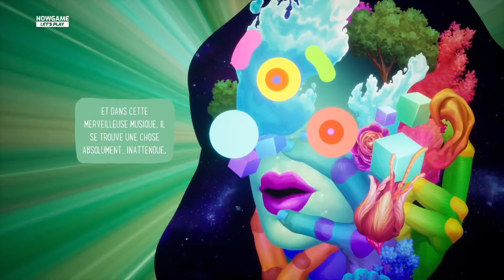The Artful Escape - Let's Play FR #6 | Gameplay Xbox Series S !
Voici la 6ème partie du jeu The Artful Escape sur Xbox Series S.

The Artful Escape est un jeu vidéo de plate-forme développé par Beethoven & Dinosaur, édité par Annapurna Interactive pour Microsoft Windows, Xbox One et iOS.

Clef USB pour capture vidéo
Game capture